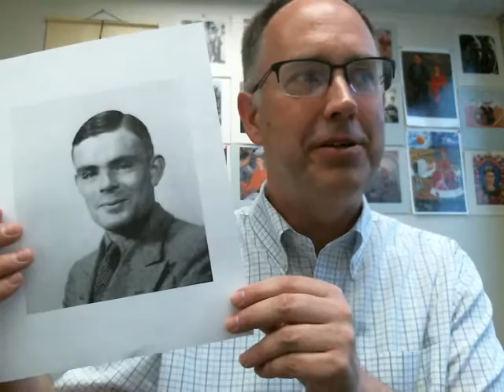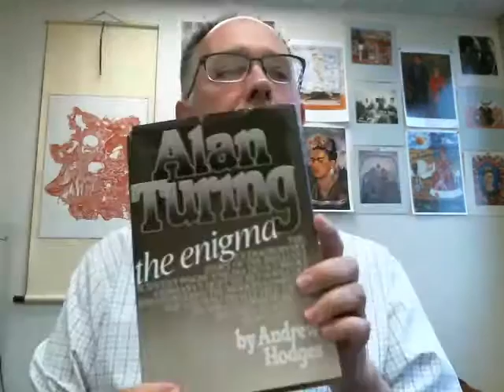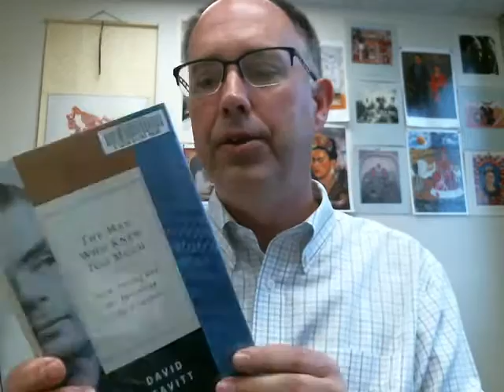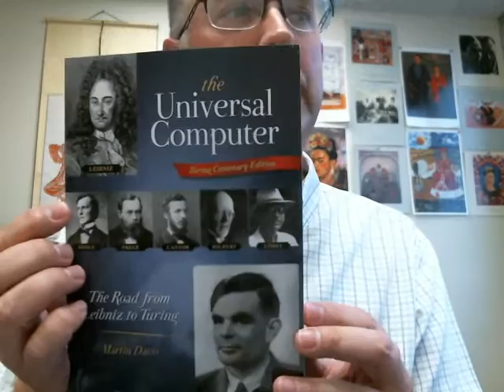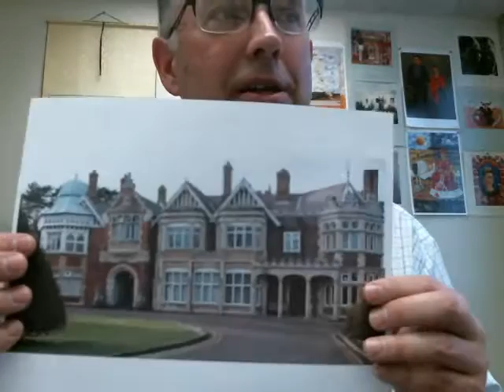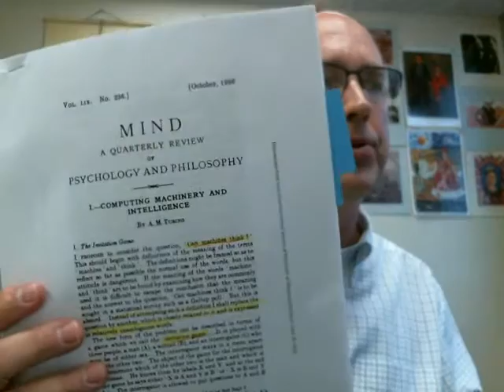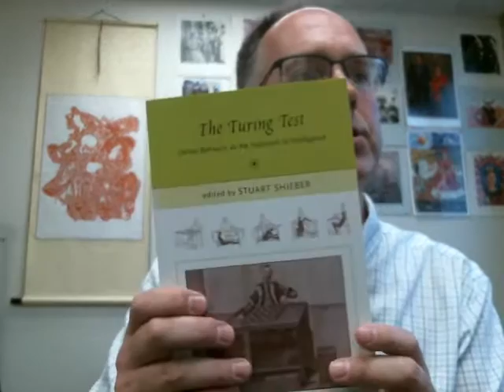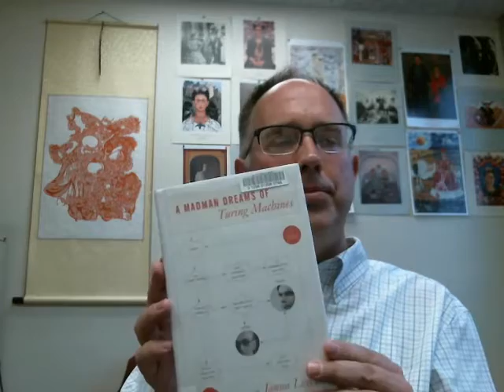Alan Turing, A Festival of Books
I've been reading a lot about Alan Turing lately, and wanted to share some of the books and what I've learned.